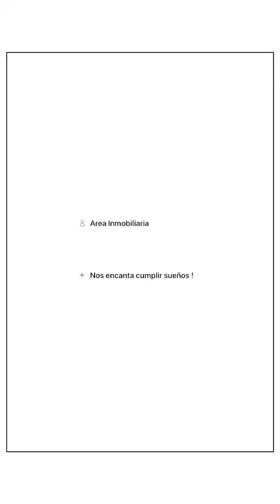San Patricio Maravilloso apartamento familiar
San Patricio
Maravilloso apartamento para disfrutar en familia !
138 mts
4 exteror , gran Iluminacion.
Solo 1 año de construido
3 habs
Estudio
Balcón funcional en área social
3 baños
2 parqueaderos independientes y depósito
Magnífico edificio com 75 aptos edificio Gym Bussines center , terraza , zona niños
Planta de suplencia total 2 Ascensores
Ubicado en linda zona muy tranquila con gran valorización , cerca de lindo comercio

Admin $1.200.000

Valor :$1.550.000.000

Carmen Torres
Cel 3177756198